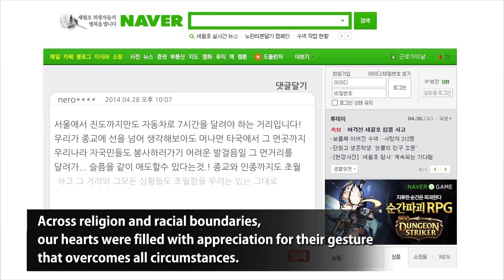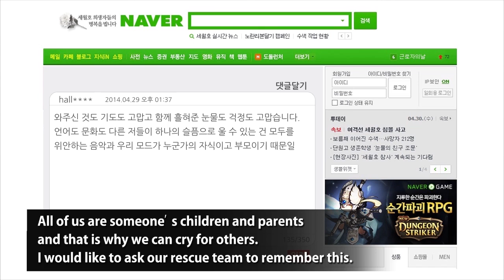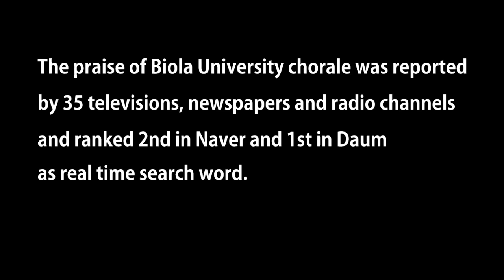Biola University Chorale Visits South Korea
Biola University visits Jindo, South Korea to mourn with families and victims of the ferry accident.